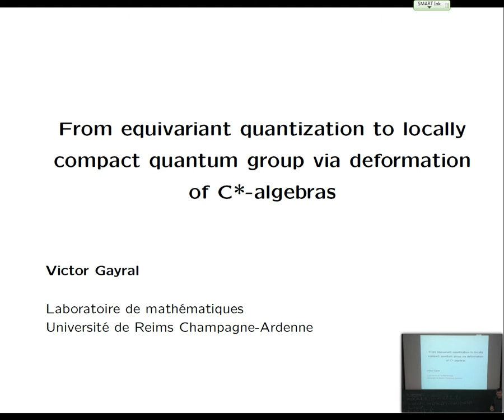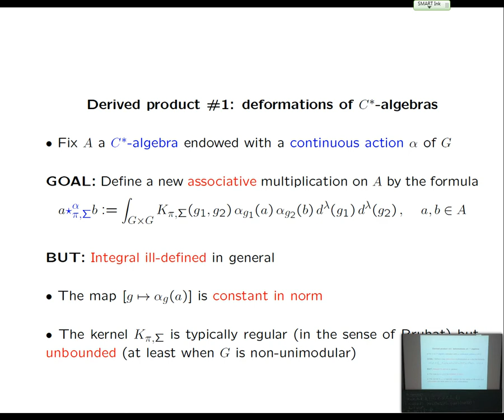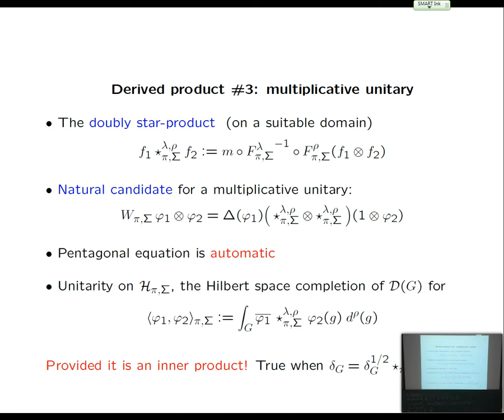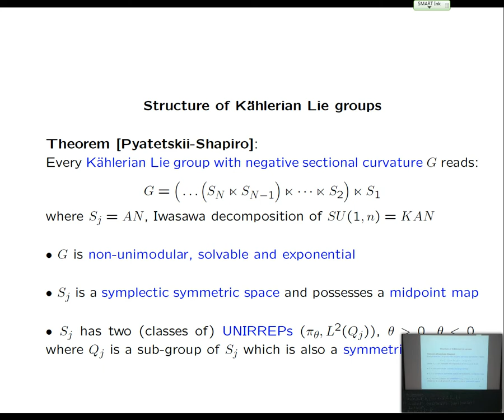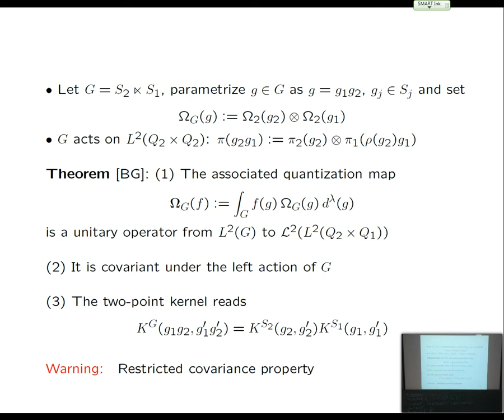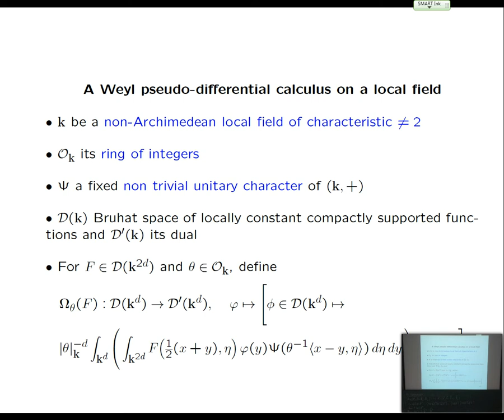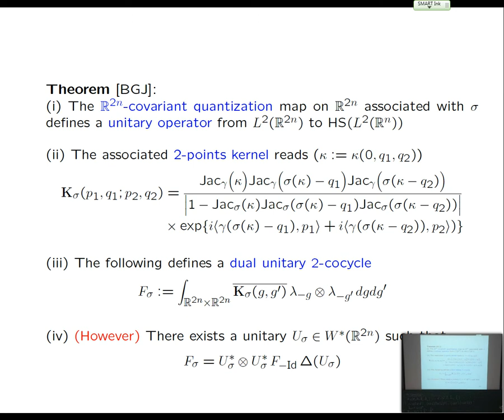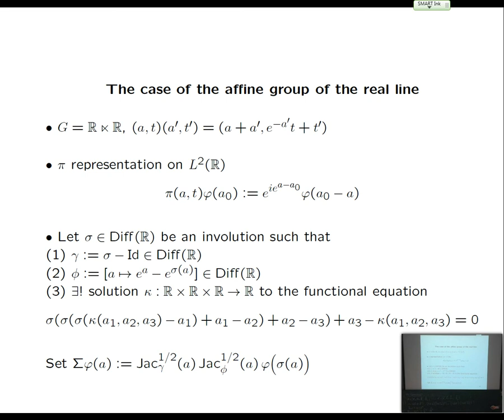Victor Gayral: From equivariant quantization to locally compact quantum group ...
Full Title: From equivariant quantization to locally compact quantum group via deformation of C*-algebras

The goal of this talk is to explain how non-formal equivariant quantization gives rise to a theory of deformation of C*-algebras and to concrete examples of locally compact quantum groups, via the explicit construction of dual unitary 2-cocycles and of multiplicative unitaries. I will start to explain the general strategy and then give three classes of examples: the negatively curved Kählerian Lie groups, some p-adic groups and some non-geometric examples.

The lecture was held within the framework of the Hausdorff Trimester Program Non-commutative Geometry and its Applications. (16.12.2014)